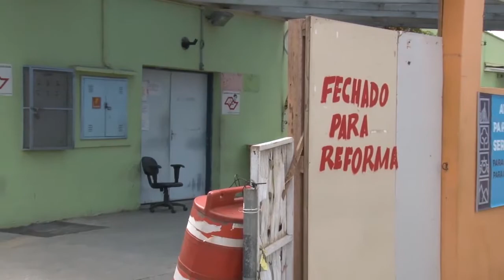Reforma do PA Paraíso - Jornal da Câmara 520 - 21/02/2018